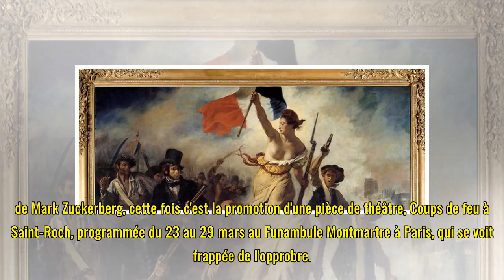Une nouvelle fois, Facebook censure une peinture montrant un corps nu